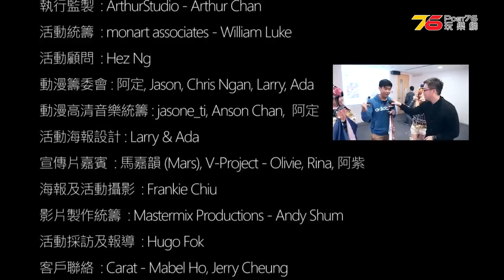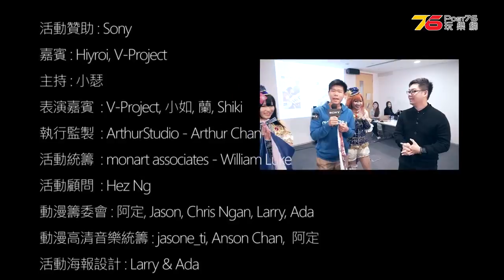動漫 2016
香港動漫電玩節來囉~沒時間來的朋友沒關係!讓我的影片帶你瀟灑走一回! 很多年沒去大型活動展場了!今年有幸得到MADHEAD的邀請來玩場內有很多不同.

動漫2016.

動漫2016.